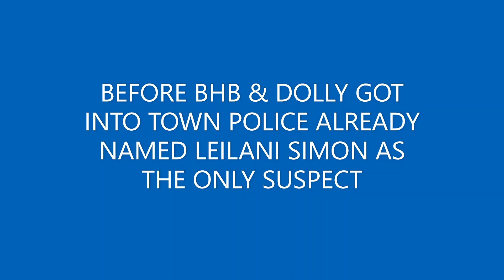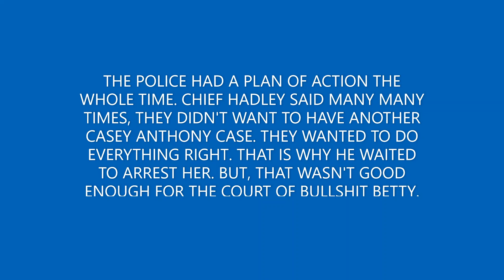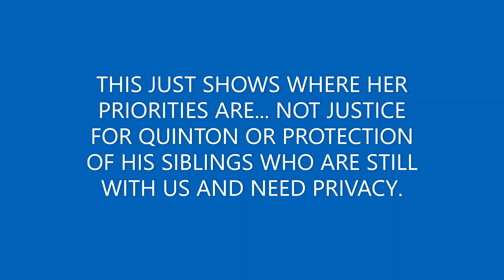Bullhorn Betty Showing What Is Truly Important To Her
MUSIC IN THIS VIDEO IS FROM YOUTUBE FREE LIBRARY.
This channel NEVER goes real life. Never Dox anyone! Most videos on this channel are only for fun & entertainment.

TIPS WELCOME BUT NOT EXPECTED! THANKS